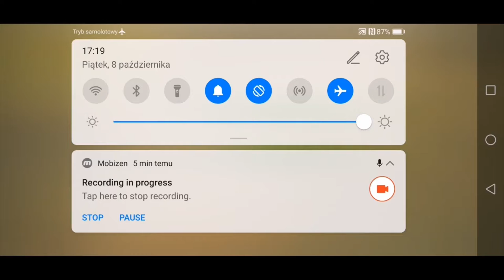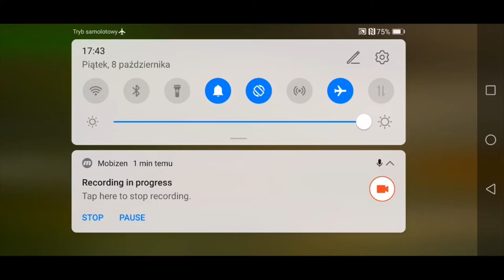POŻARY, DŁUŻNICY I SKAKANIE PO DACHACH! - Zaptiye: Kavala #3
A oto przed wami trzeci już odcinek z przechodzenia rozdziału ,,Kavala" z gry ,,Zaptiye"! Tym razem w ramach fabuły przyjdzie nam gasić pożary spowodowane przez bandytów, ale oprócz tego wykonamy sobie także parę misji pobocznych polegających na m.in. skakaniu po dachach czy pozbywaniu się niebezpiecznych dłużników. Tak więc bez przedłużania, życzę miłego oglądania!
PS.: Tak jak powiedziałem w samym filmie - oglądany przez was gameplay został nagrany 8 września, czyli dzień po publikacji poprzedniego odcinka, ale oglądacie go dopiero teraz dzięki jakże fajnej funkcji Youtube'a pozwalającej zaplanować publikację swojego filmu na kanale. Dzięki temu nie muszę się użerać z cotygodniowym nagrywaniem i odrazu wszystko wypełniam, co zresztą zamierzam też zrobić z moim drugim kanałem, lecz to jest już inna historia! W każdym razie faktem jest, że wszystkie kolejne odcinki z tej serii będą się pojawiać na YT w taki sposób i z innych gier zresztą też.